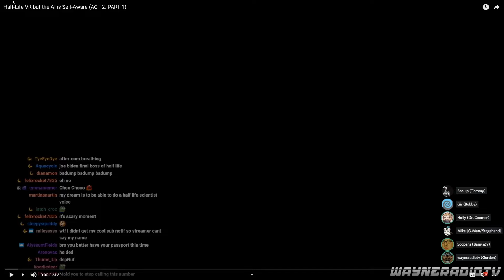holly saying "awesome it's p*nis" in a very aggressive tone (hlvrai)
enjoy this clip to make up for the fact i got sick and couldn't make the abh video